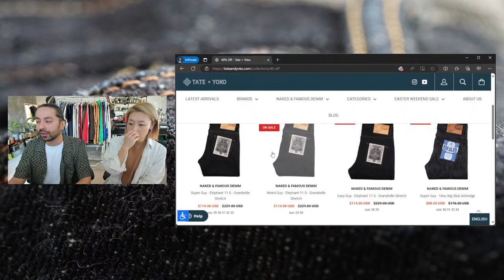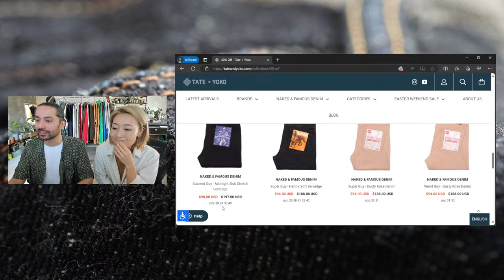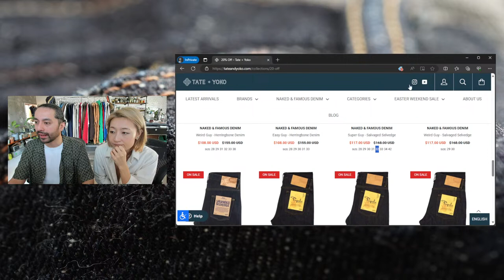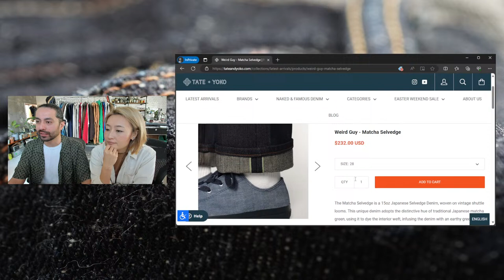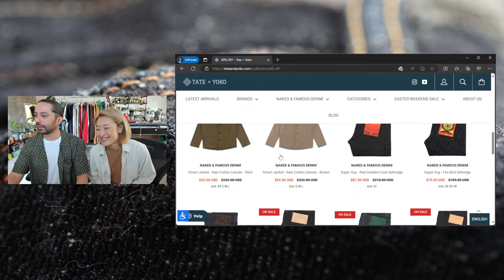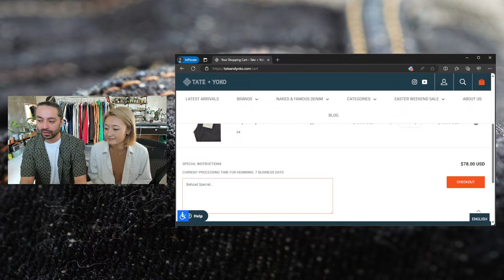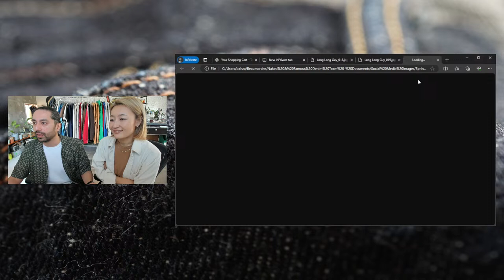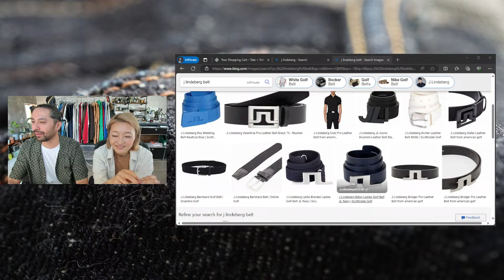Naked & Famous Denim - Raw Denim Live Stream - Episode 140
A weekly hang out with the Naked & Famous Denim world.  Get behind the scenes news, preview upcoming collections, and have your questions answered live.  We typically go live Fridays at 7PM EST.

Timestamps Episode 140
0:00 Introduction
2:05 SALE: Easter Sale going on now
5:27 N&F Denim Tote Bags
7:53 Upcoming sales
10:44 The LBC 562
12:02 Sale Tour on Tate + Yoko
18:50 Old stock found and added for the sale
22:18 How often does Unbranded get restocked?
26:24 Ash Denim info: Originally a Black Friday Special
29:42 Fade Review: Natural Indigo Sun-baked?
30:14 Does the sun ruin your denim?
31:57 Using a tide pen for spot cleaning?
34:18 Jorts? How to hem your jeans into shorts from N&F
40:05 Recycling in Japan
43:50 N&F Country Shirt vs Easy Shirt
45:14 Available 4-1-2024 NEW FIT: The Long Long Guy (100 inch inseam)
56:14 Shinigami Selvedge update?
58:34 Forever Blue coming back soon
1:00:26 Meteor selvedge returning
1:01:28 How Bahzad deals with toxic criticism
1:10:15 People who critic N&F Denim (not Japanese enough?🤔)
1:14:05 Snowy Sighting
1:14:10 N&F Braille denim? Sign language discussion
1:22:14 Laser core jean?
1:28:49 J Lindeberg story - Trends and styles
1:37:53 Wu Tang x N&F? Hip Hop and denim culture
1:43:21 Advice for Young Professionals: Know what your boss likes
1:48:59 RANT: The modern gaming industry
1:56:54 Snack Time
2:05:54 The N&F and Monster Energy connection